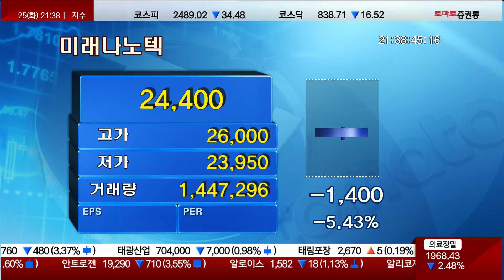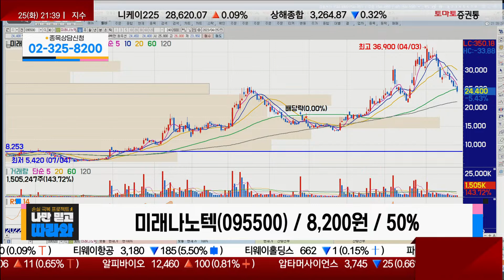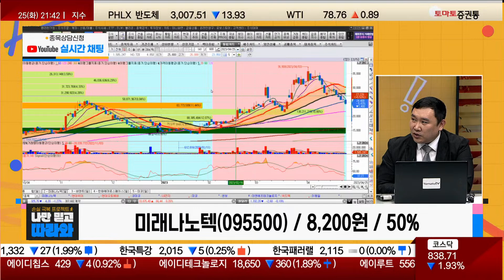IT전방산업 기댈 곳 없어, 제도권에 반하지 말자 / 미래나노텍(095500) [김민준 전문가_나만 믿고 따라와]